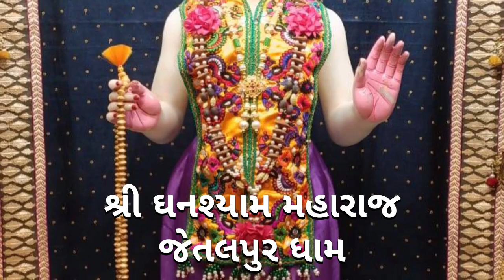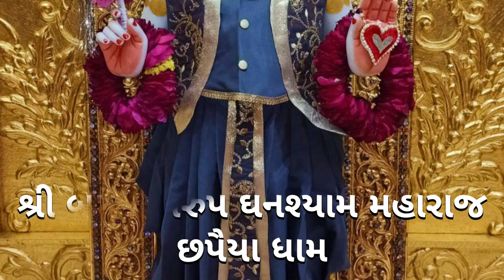હરિકૃષ્ણ મહારાજ વડતાલ ધામ | નિત્ય દર્શન | છ ધામના દેવોના | આજના દિવ્ય શયનના દર્શન | તા:- ૦૪-૦૪-૨૦૨૩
✍ વિડીયો પસંદ પડે તો અન્ય હરિભક્તોને શેર કરવા નમ્ર વિંનંતી જેથી કરીને બીજા હરિભક્તોને  દર્શનનો લાભ મળશે ✍

✍ દરરોજ ૬ ધામના નિત્ય દર્શન મેળવવા અમારી ચેનલ આજેજ સબસ્ક્રાઇબ કરો અને બેલ નુ બટન ક્લીક કરો-

✍ દરરોજ ૬ ધામના નિત્ય દર્શન કરવા માટે નીચેની લિંક પર ક્લિક કરો